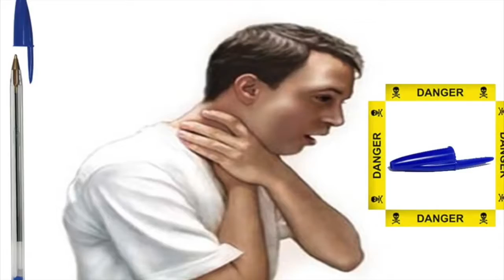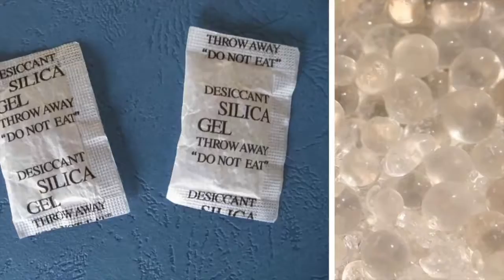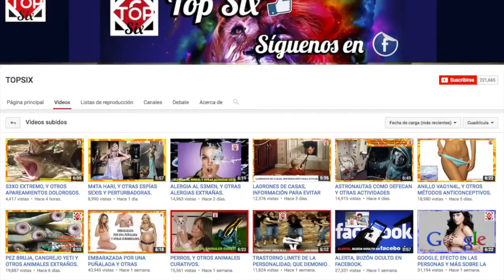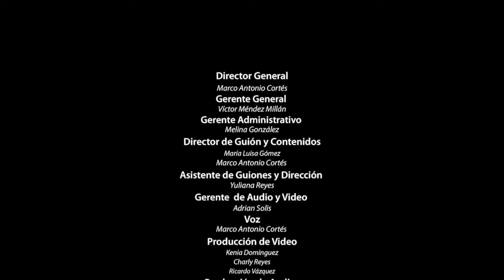NO SABES PARA QUE SIRVEN, COSAS QUE OCUPAS TODOS LOS DIAS